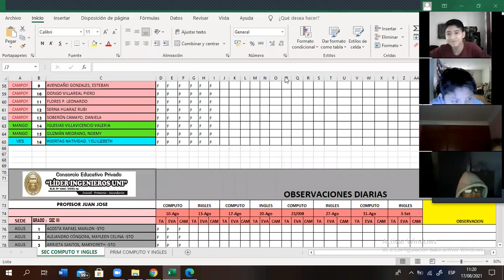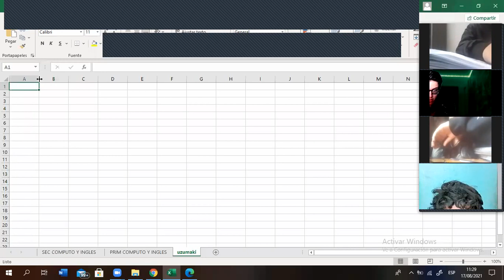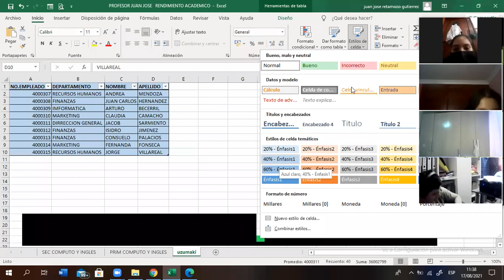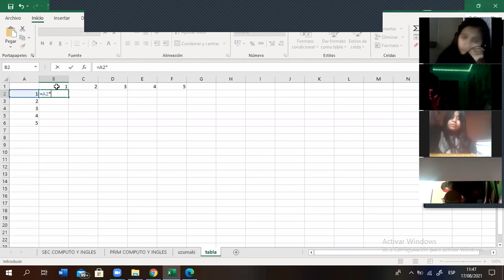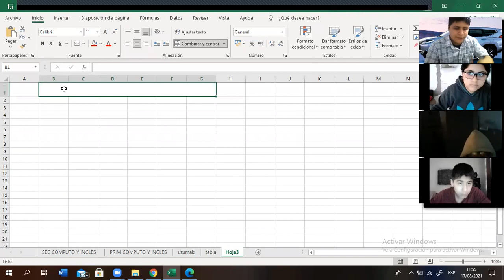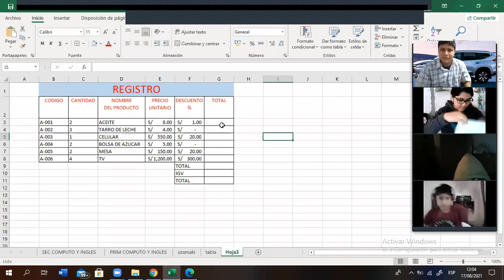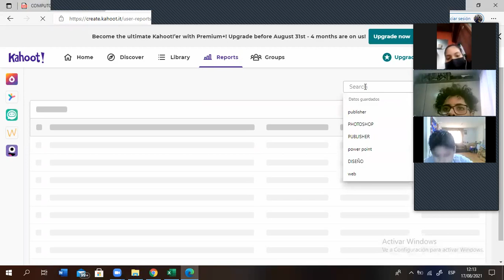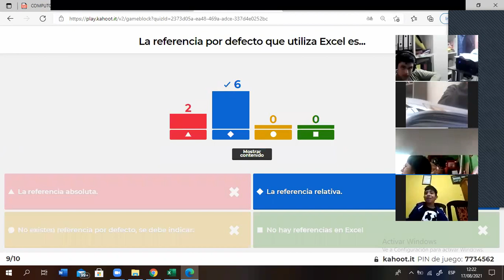SEC l- TEMA 2 COMPUTO